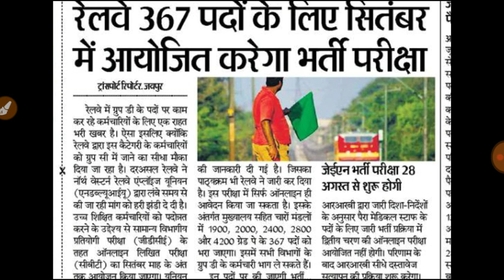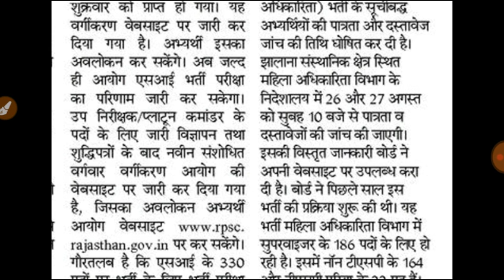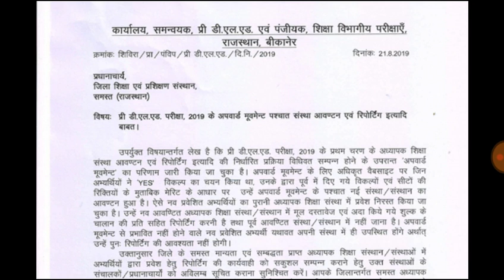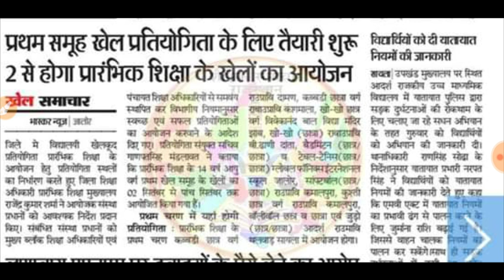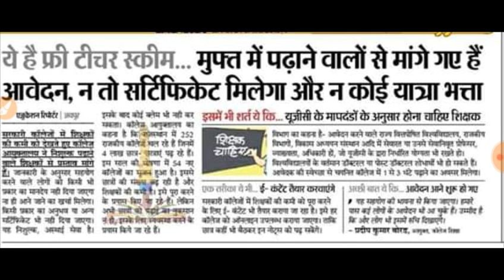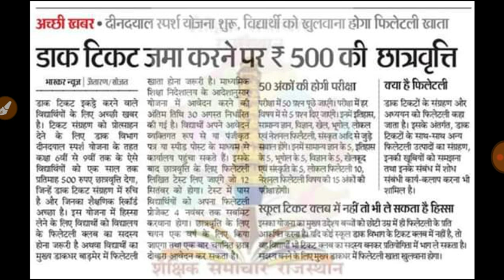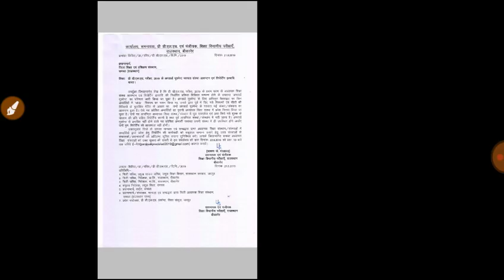24 August 2019|| शैक्षणिक समाचार||RPSC S.I RESULT RAILWAY GROUP, D BSTC 2LIST RSMSSB सुपरवाइजर भर्ती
शैक्षणिक समाचार 2019
शैक्षणिक समाचार 2019
education news
rpsc,s.i,results,rsmssb,ldc
rajasthan, police, bharti राजस्थान पुलिस भर्ती 2019 , रेलवे ग्रुप डी भर्ती कृषि प्रवेशक भर्ती